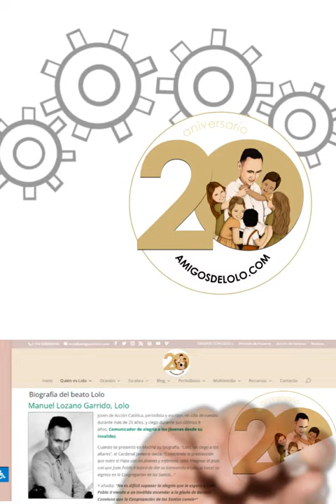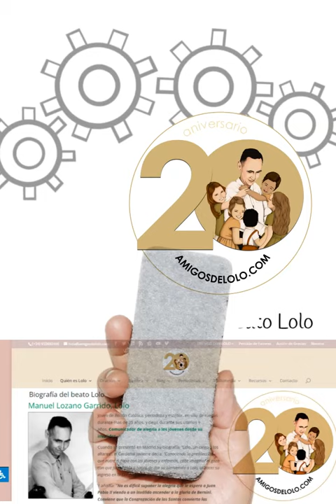Cómo se forja un Santo.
Estamos celebrando el 20 aniversario de amigosdelolo.com y hemos querido realizar, para todos vosotros, un vídeo con unas pinceladas sobre cómo se forjó nuestro Santo de la Alegría... si te gustó, y si quieres conocer mejor al beato Lolo y su actualidad, suscríbete a nuestras redes sociales @beatololo